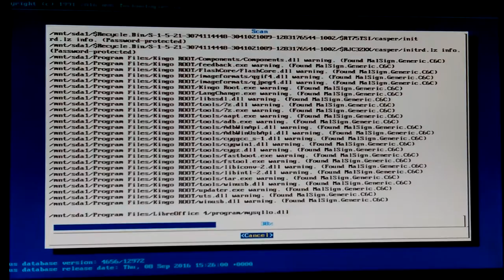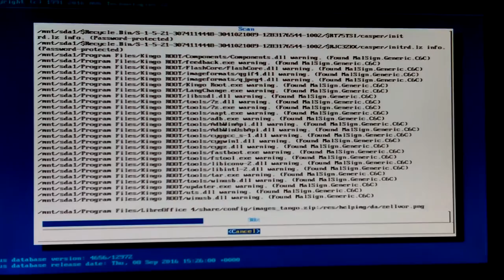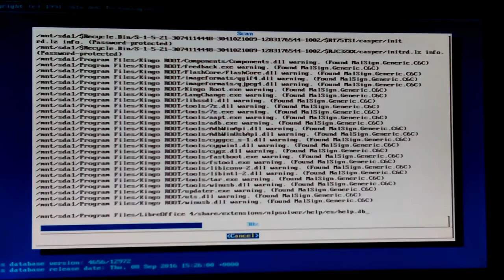VID_20160908_135858.mp4 Don's Computers Phones and Software How To and info Don Bishop